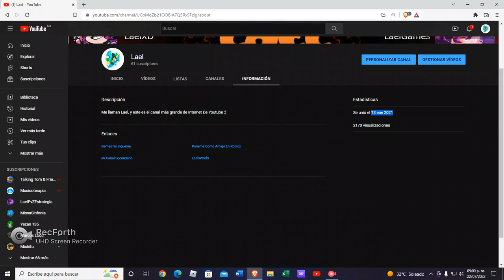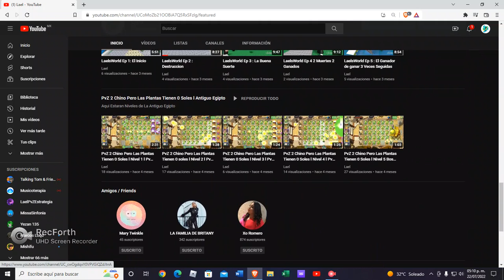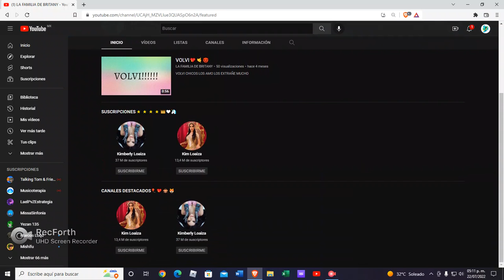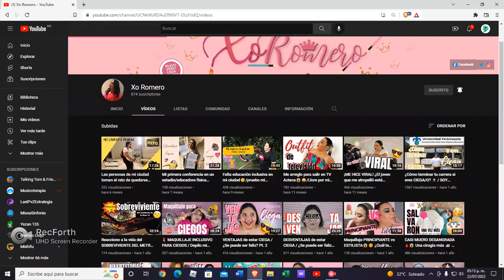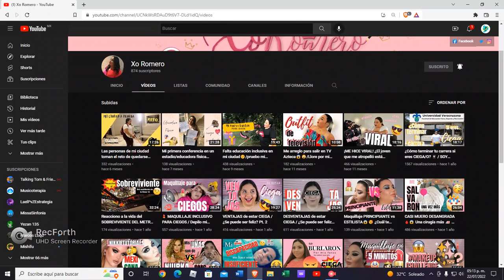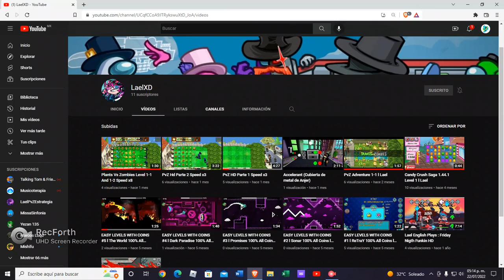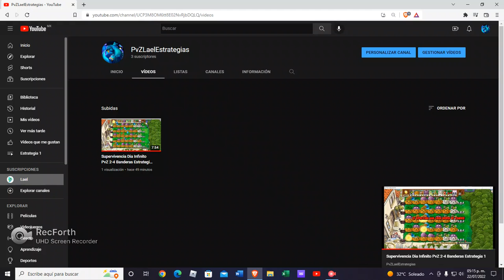BIENVENIDOS A LA 2DA TEMPORADA